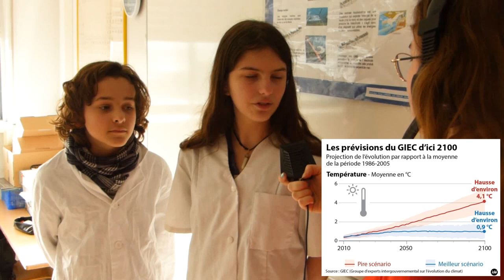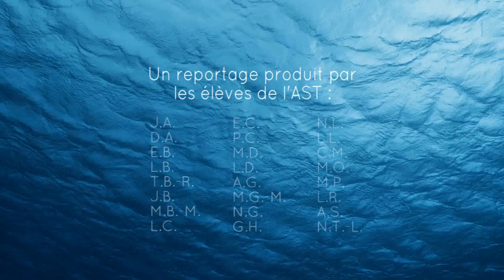A Pornic, l'eau escalade-t-elle les limites ?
Les élèves se sont demandés pourquoi, à Pornic, l'eau déborde plus souvent et les falaises s'effondrent.
Après des recherches documentaires et des rencontres avec deux chercheurs, les élèves ont mis en place des expériences pour montrer que la fonte des glaces océaniques ne fait pas monter l'eau contrairement à la fonte des glaces continentales mais que c'est la dilatation de l'eau la grande responsable !
Les élèves ont envisagé des solutions de proximité pour limiter cette redoutable montée : éoliennes off-shore et inondation des polders.

Par les élèves du Collège Jean Mounès à Pornic, Académie Nantes, 2019

Remerciements :
CLEMI / Canopé / Académie de Nantes / Fondation Tara Océan